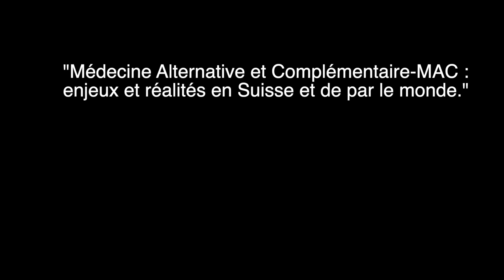"Se préserver" Patrick Shan Ethnomédecin, directeur du CEDRE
Petit conseil à l'attention des thérapeutes de Patrick Shan lors de la table ronde d'ouverture de l'Académie Libre de Médecine Intégrative (ACALMI en septembre 23.

Le CEDRE, centre de formation professionnelle fondé par Patrick Shan, offre depuis 30 ans une formation de Médecine Chinoise complète et de qualité, conçue pour s’intégrer au mieux dans la vie familiale et professionnelle.

La démarche du CEDRE n’étant pas ethnocentrique, mais ethnographique, la médecine occidentale n’est pas un prérequis pour pratiquer cette médecine qui se suffit à elle-même depuis des siècles, et qui est bien plus proche d’Hippocrate que de Pasteur.

Héritier d’une tradition médicale familiale de quinze générations, celle du Docteur Leung Kok Yuen, Patrick Shan pratique et enseigne la Médecine Traditionnelle Chinoise depuis plus de quarante ans.

Patrick Shan a créé en 2005 l’ONG HUMANITRAD, qui œuvre à la formation et aux soins en médecine chinoise des minorités ethniques et des populations défavorisées de différents pays.